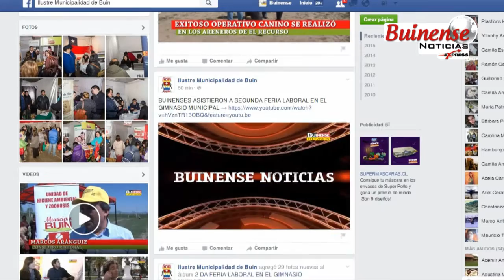BUINENSE NOTICIAS EXPRESS MIERCOLES 14 DE OCTUBRE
EDICIÓN TARDE: Entérate de todo el acontecer noticioso de Buin en menos de 5 minutos en el noticiero Buinense Noticias Express
- BUINENSES DISFRUTARON DEL FIAT CHILE SUR 2015 ESTE FIN DE SEMANA

- ALCALDE HIZO ENTREGA DE CHEQUES "YO OPINO" A IGLESIA METODISTA PENTECOSTAL Y AGRUPACIÓN JUVENIL

- PARROQUIA SAN JOSÉ PATRIARCA RECIBIÓ CHEQUE DE LOS “YO OPINO” POR  $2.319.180 MILLONES

- CON MISA Y DESFILE SE CELEBRÓ EL ANIVERSARIO N°432 DEL PUEBLO HISTÓRICO DE MAIPO